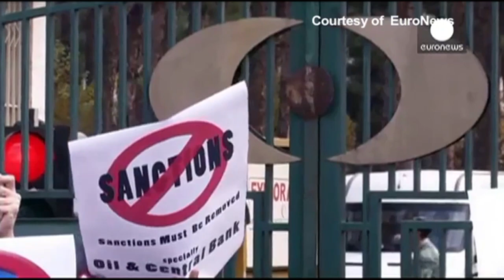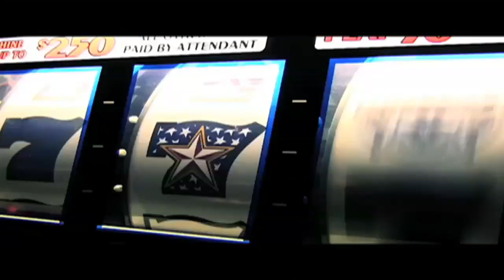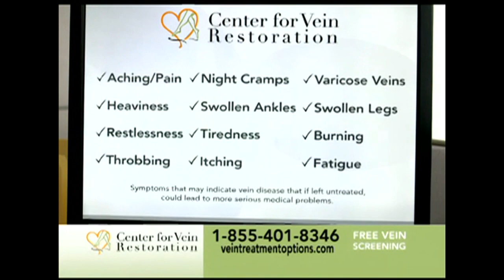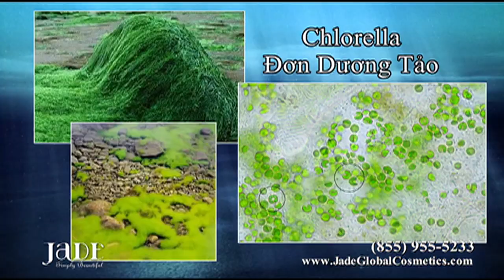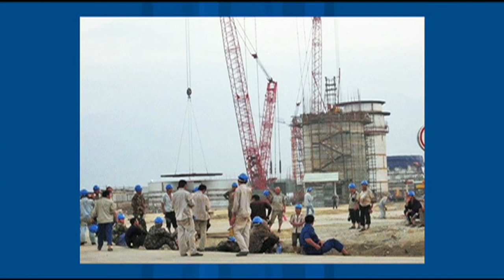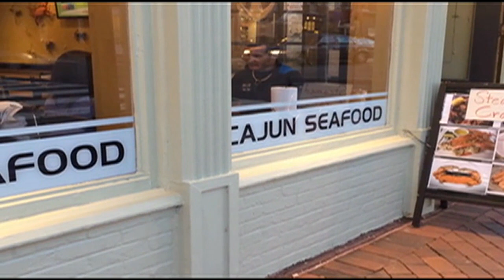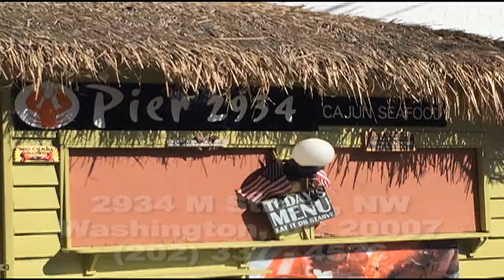Bản Tin Hoa Thịnh Đốn Ngày 24 Tháng 11 Năm 2014